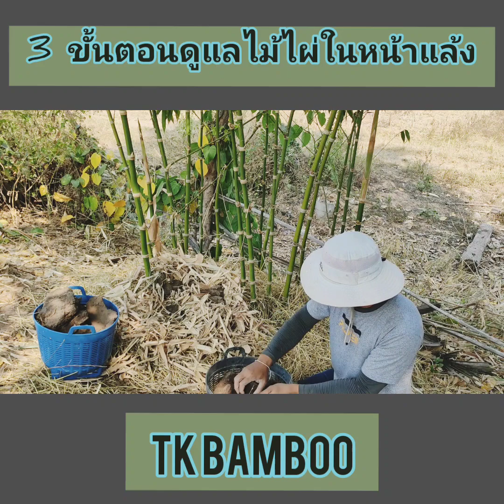3 ขั้นตอนการดูแลไผ่ในหน้าแล้ง ทำได้ง่ายๆ !! (ไผ่เก้าดาว)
3 ขั้นตอนการดูแลไผ่ในหน้าแล้ง ทำได้ง่ายๆ !! (ไผ่เก้าดาว)